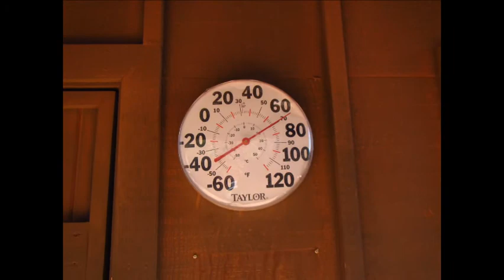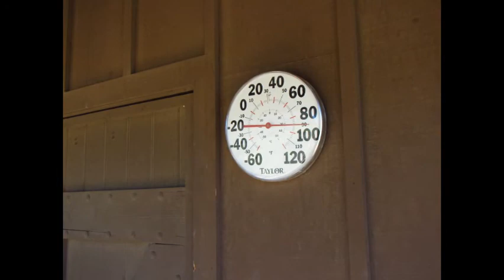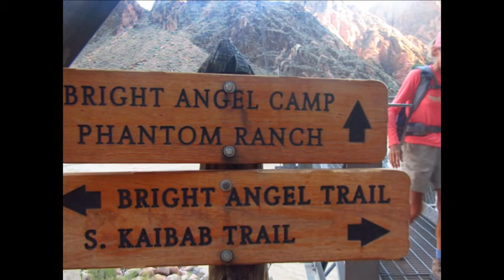Grand Canyon--South Kaibab to Phantom Ranch to Bright Angel